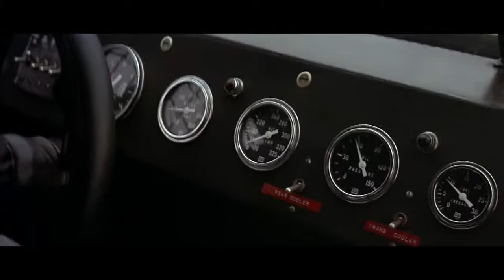1973 The Last American Hero Official Trailer 1 20th Century Fox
1973 The Last American Hero
Category:  Drama, Sport
Production: 20th Century Fox
Director:  Lamont Johnson
Cast:
Jeff Bridges ... Elroy Jackson Jr.
Valerie Perrine ... Marge
Geraldine Fitzgerald ... Mrs. Jackson